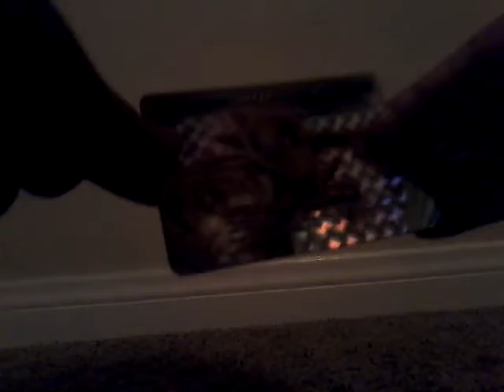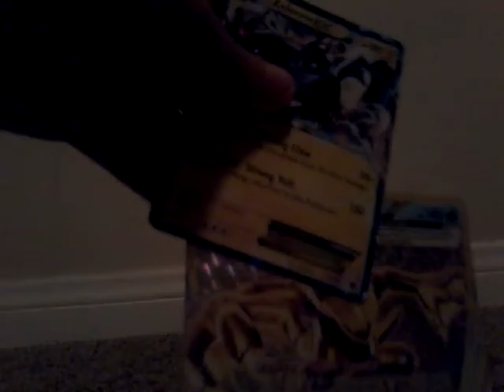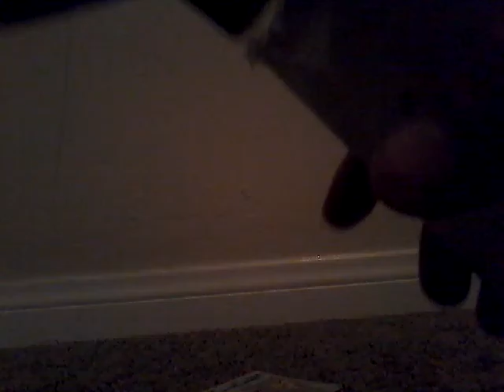December 22, 2016